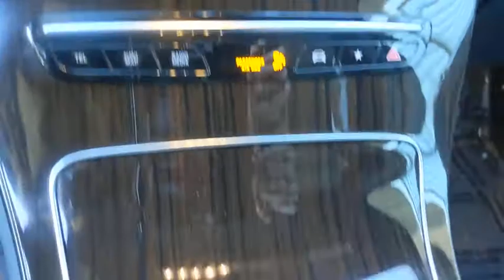2020 Mercedes-Benz GLC Pleasanton, Walnut Creek, Fremont, San Jose, Livermore, CA 35532L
2020 Mercedes-Benz GLC
2020 Mercedes-Benz GLC GLC 300 - Stock#: 35532L - VIN#: WDC0G8EB0LF673726